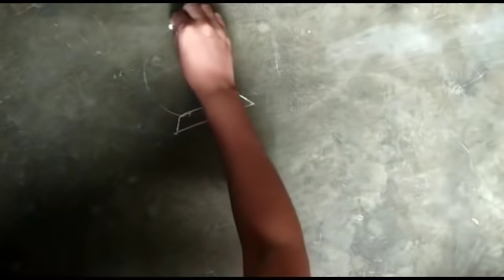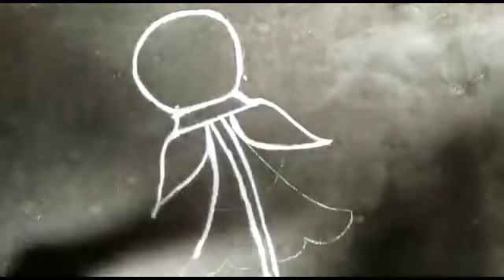गुडी पाडवा special रंगोली | कम colors used करके बानाए गुडीपाडवा कि colorful रंगोली,Gudipadwa rangoli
Kolam rangoli
kolam dots rangoli
chukki rangoli
muggulu Rangoli
Dots Rangoli
dots kolam
kolam muggulu
muggulu
Kolam
Rangoli
Rangoli designs
kolam designs
muggulu
muggulu designs
rangoli with dots Rangoli design with dots
easy Rangoli
rangoli kolam
chukklu muggulu
simple rangoli
latest Rangoli
flower design
muggulu designs
muggulu designs with dots
muggulu simple
muggulu rangoli
muggulu rangoli kolam
chukkla muggulu
muggulu designs
Navratri rangoli
Diwali rangoli
Peacock rangoli
Peacock rangoli designs for Diwali
Peacock rangoli designs with
colours
Peacock rangoli designs for Diwali 2024
Peacock rangoli designs 2024

Gudi padwa rangoli easy
Gudi padwa rangoli 2024
Gudi padwa rangoli special
Gudi padwa rangoli big
Gudi padwa rangoli dakhva
Gudi padwa rangoli video
Easy rangoli for gudi padwa
Gudi padwa special rangoli
Gudi padwa chi rangoli
Rangoli gudi padwa
Gudhi rangoli
Gudi padwa simple rangoli
Gudi chi rangoli
Rangoli for gudi
गुडी पाडव्याची रांगोळी
गुढी पाडव्याची रांगोळी
गुढी पाडवा रांगोळी
गुडी ची रांगोळी
gudipadwarangoli